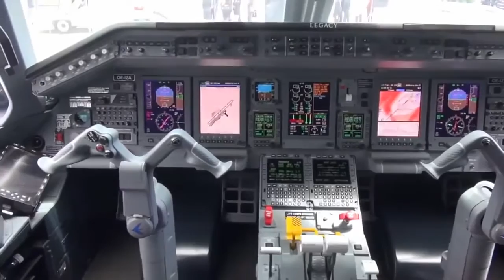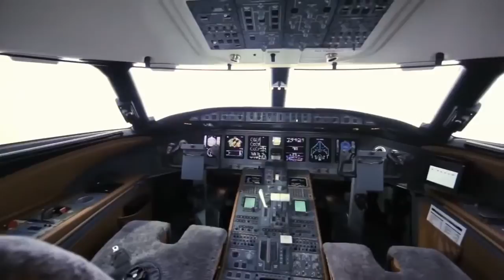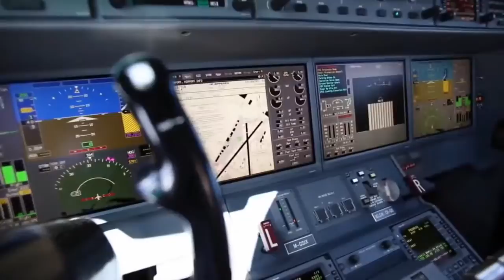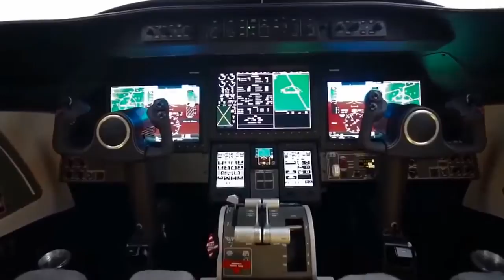Top 5 Private & luxurious Jets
We are having a look at the 5 best private jets in the world.

Embraer Legacy 650
Bombardier Global Express
Gulfstream G650
Cessna Citation Longitude
Learjet 75